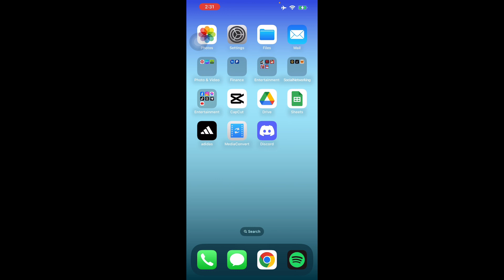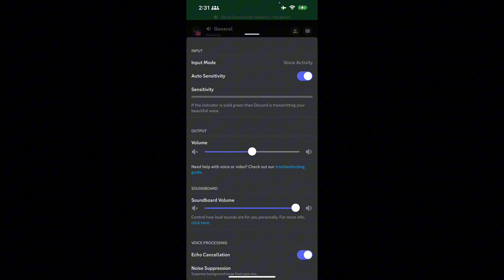How to Fix Can't Hear Anyone on Discord Mobile (Best Method)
How to Fix Can't Hear Anyone on Discord Mobile. In this video on , I'll show you How to Fix Can't Hear Anyone on Discord Mobile.

If you have any questions about , kindly leave them in the comments.